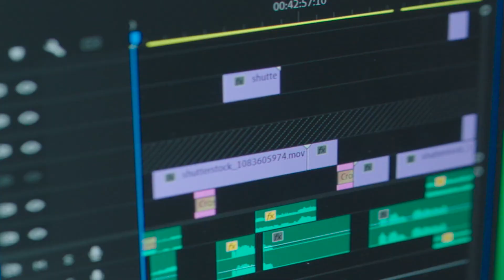Unfold the incredible - ASUS Zenbook 17 Fold OLED Laptop User Scenario Video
Zenbook 17 Fold OLED leads the world with its amazing 17.3" Foldable OLED touchscreen1 that folds down instantly to a compact 12.5” size for easy carrying. Its ingenious multiple user modes are limited only by your imagination. Powered by the latest 12th Gen Intel® Core™ processors, the Intel Evo™-verified Zenbook 17 Fold OLED envisions a new reality.